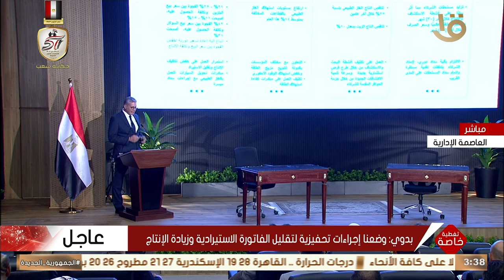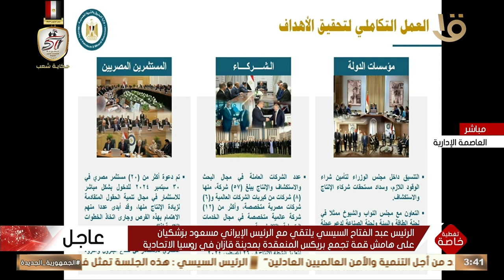تغطية خاصة | وزير البترول: الفترة المقبلة ستشهد زيادة في أعمال الاستكشاف بجميع مناطق الجمهورية